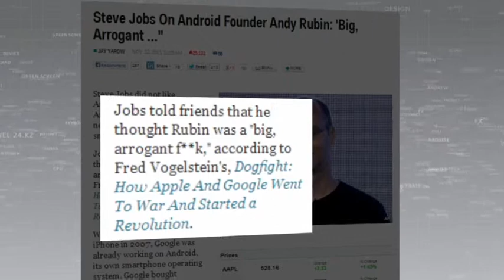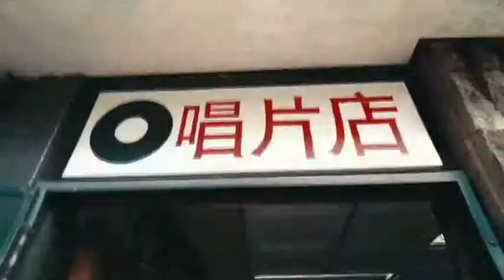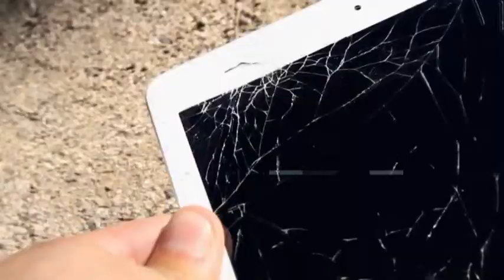«PRONET». Стив Джобс